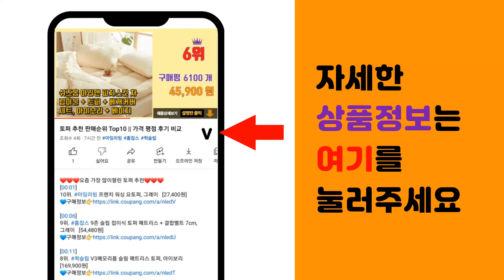어깨마사지기 추천 판매순위 Top10 || 가격 평점 후기 비교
❤️❤️❤️요즘 가장 많이팔린 어깨마사지기 추천❤️❤️❤️

[00:01]
10위. 클럭 저주파 미니 마사지기S 전신 마사지, SP 308W-S [49,790원]

[00:06]
9위. 제스파 퓨어밸런스 안마기, ZP949 [26,320원]

[00:11]
8위. 제스파 3단계 강도조절 안마기, ZP954 [35,050원]

[00:16]
7위. 안가네 편안한 무선 목 어깨 안마기 AN-3400W [43,920원]

[00:21]
6위. 제스파 충전식 무선형 목 어깨 안마기, ZP7019(블랙) [55,920원]

[00:26]
5위. 휴플러스 3 in 1 무선 듀얼 태핑 목 어깨 안마기 Cordzero-3300 [88,500원]

[00:31]
4위. 닥터힐링 목어깨 안마베개 3단계 강도조절 및 온열찜질 방향전환 기능탑재(KC인증 완료) 사 [69,000원]

[00:36]
3위. 제스파 플러스 목어깨 안마기 등 허리 마사지기 베베핑크 ZP187PK [28,730원]

[00:41]
2위. 휴플러스 3D텐션 목 어깨 안마기 HPM-200 [52,720원]

[00:46]
1위. 유니언 목어깨 마사지기 FY-908 [26,890원]